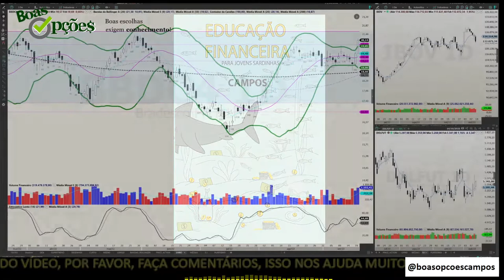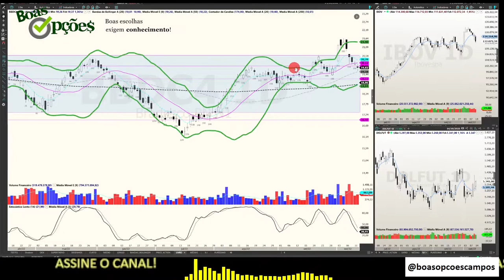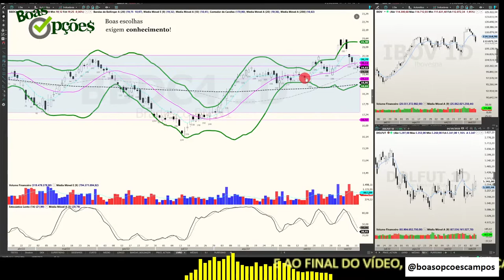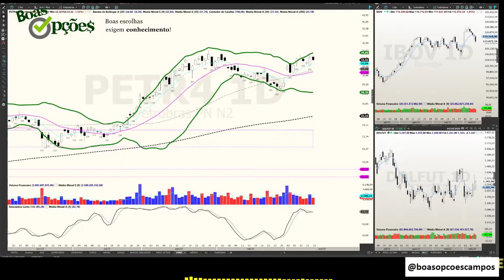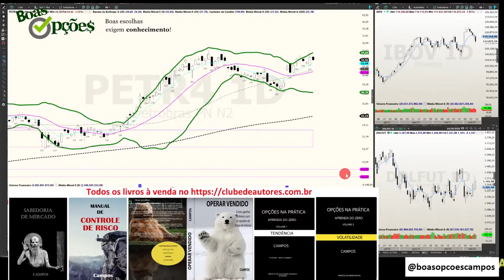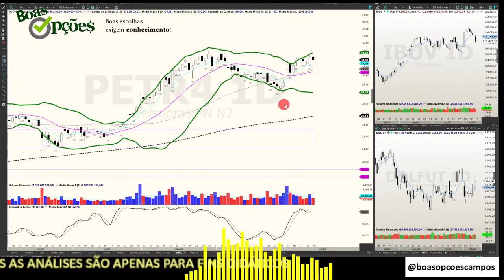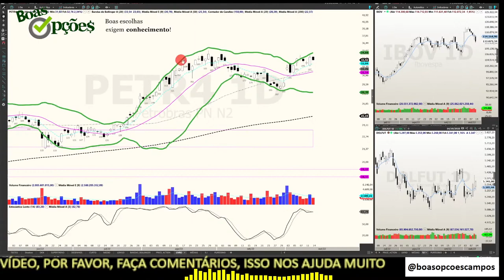OPERADORES PROFISSIONAIS DE OPÇÕES QUASE NUNCA OPERAM A SECO - PERGUNTA DE UM ASSINANTE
Perguntas que não consigo responder ao longo de algum programa ao vivo E QUE SEJAM DE INTERESSE COMUM eu volto para responder depois em vídeos separados. Este é um caso. A pergunta é: "Campos, gosto de comprar calls ou puts e queria saber qual a melhor hora para fazer isso"